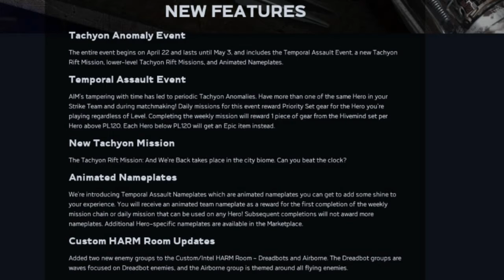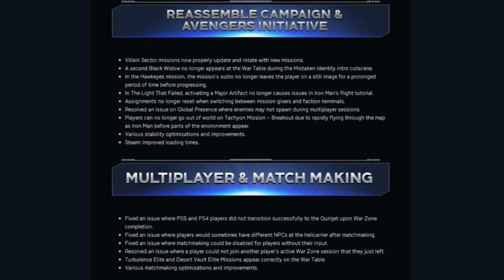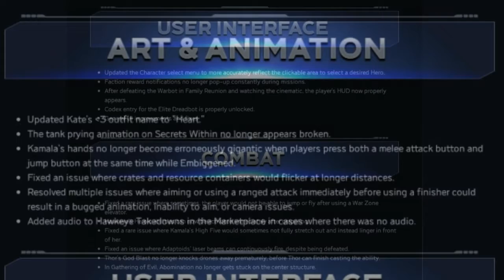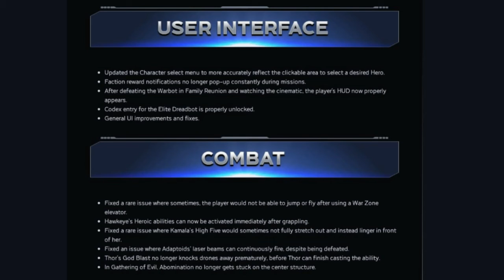Marvel Avengers 1.6.0 Update! Full Patch Notes!